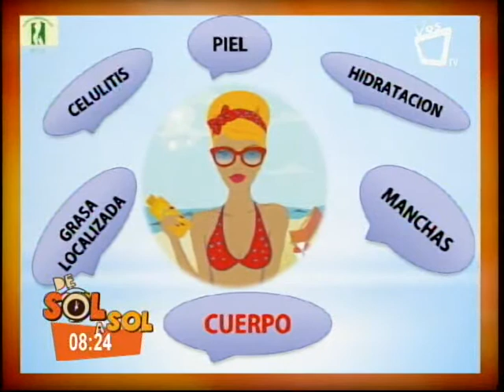Clinica Brockmann - 20 de enero.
SOLO POR VOS TV, CANAL 14, EL CANAL DEL ORGULLO NICARAGÜENSE.